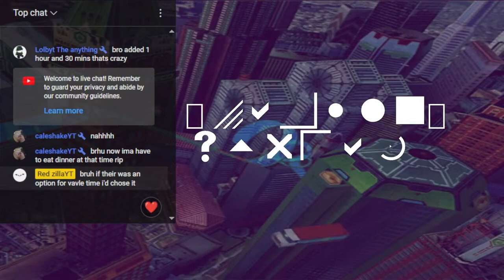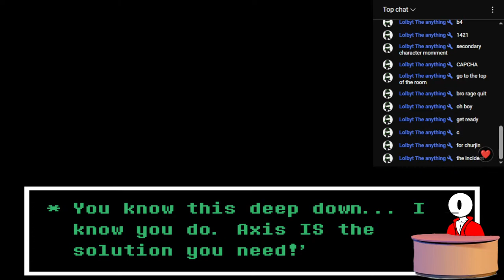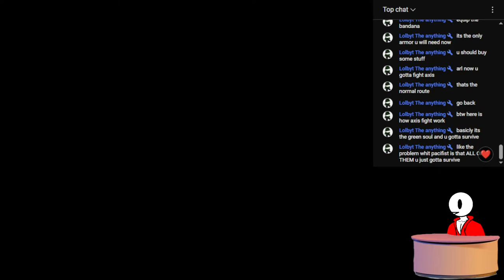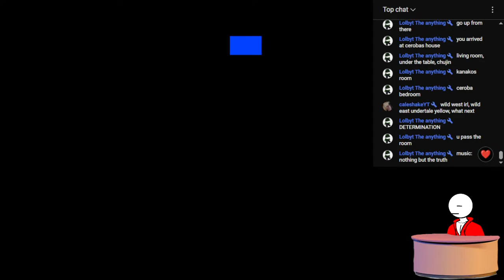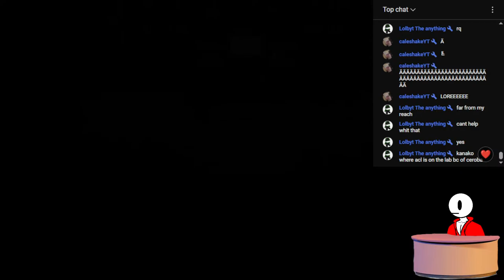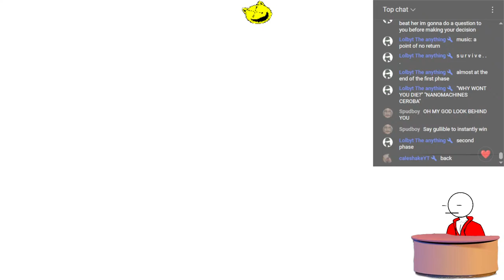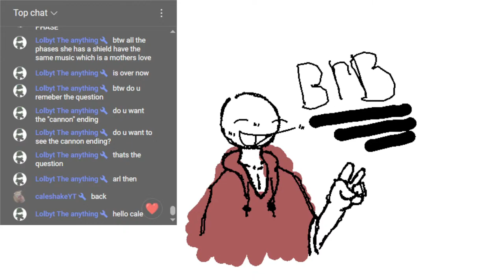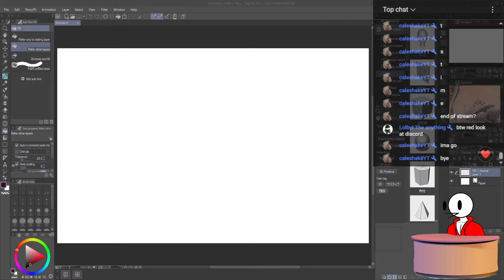the end? |Undertale yellow| part 3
Hey today's yet another slow day but lets explore the underground and have a good time
socials: